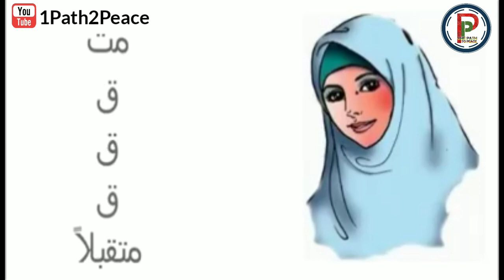Dua (Supplication) to increase provisionᴴᴰ┇Funny way to learn┇1Path2Peace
❓Is there a specific prayer for increasing provision?

It was narrated by Ibn Maajah (925) from Umm Salamah that the Messenger of Allah (blessings and peace of Allah be upon him) used to say, when he said the salaam at the end of Fajr prayer: “Allaahumma inni as’aluka rizqan tayyiban, wa ‘ilman naafi’an, wa ‘amalan mutaqabbalan (O Allaah, I ask you for good (halaal) provision, beneficial knowledge and accepted good deeds).”

Classed as saheeh by al-Albaani in Saheeh Ibn Maajah.